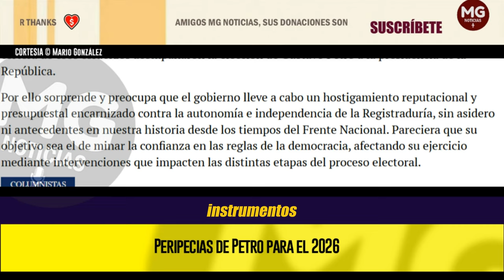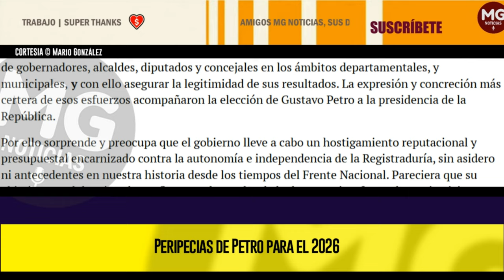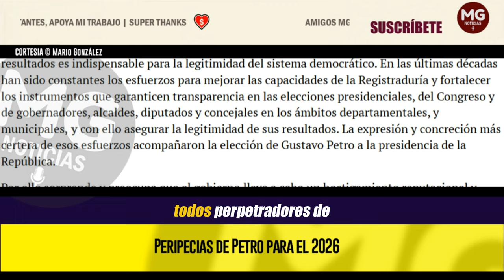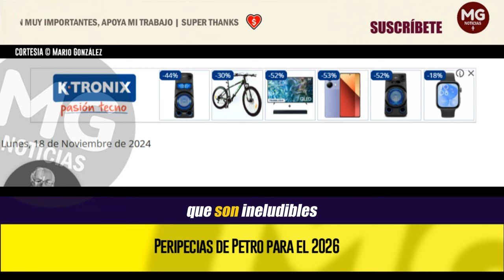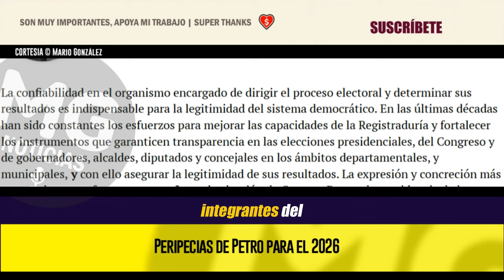PERIPECIAS DE PETRO PARA EL 2026 🔴 Columna Mario González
La confiabilidad en el organismo encargado de dirigir el proceso electoral y determinar sus resultados es indispensable para la legitimidad del sistema democrático. En las últimas décadas han sido constantes los esfuerzos para mejorar las capacidades de la Registraduría y fortalecer los instrumentos que garanticen transparencia en las elecciones presidenciales, del Congreso y de gobernadores, alcaldes, diputados y concejales en los ámbitos departamentales, y municipales, y con ello asegurar la legitimidad de sus resultados. La expresión y concreción más certera de esos esfuerzos acompañaron la elección de Gustavo Petro a la presidencia de la República.
columna MARIO GONZÁLEZ